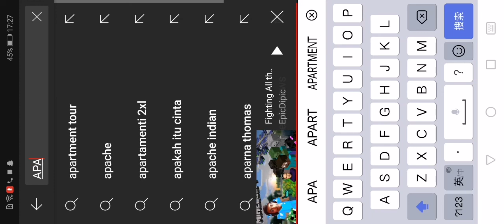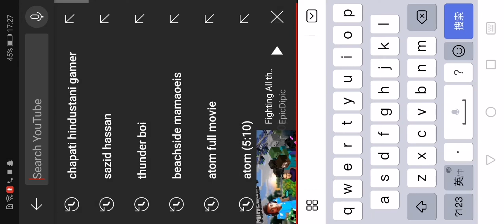YAY I PLAYED ONLINE PLAYERS